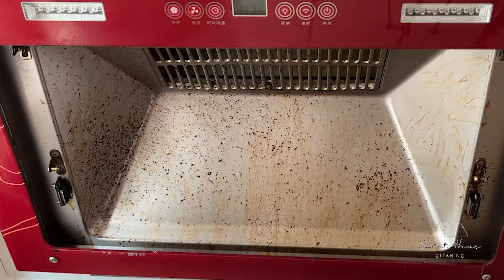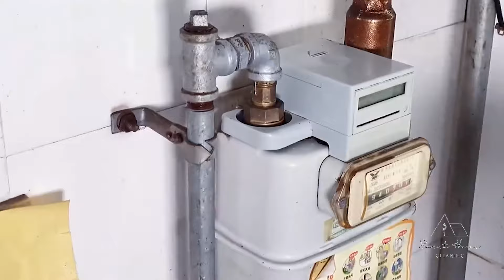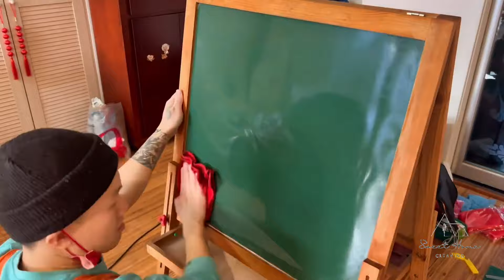A messy homeowner isn't necessarily lazy🥴 But rather depressed 😰 Best House Cleaning MOTIVATION 💪